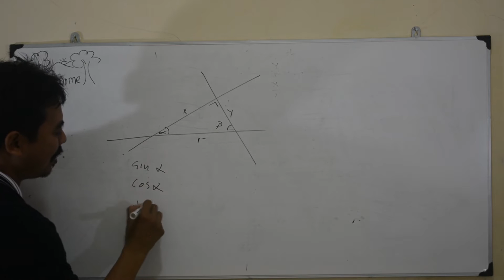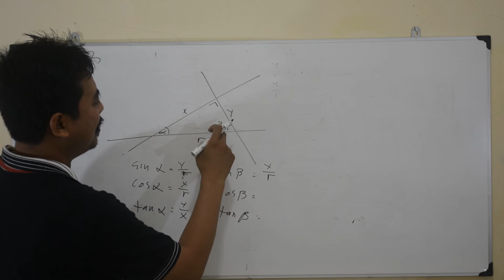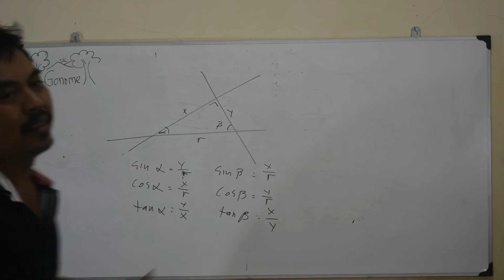perbandingan trigonometri - matematika trigonometri 002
cara mencari perbandingan trigonometri